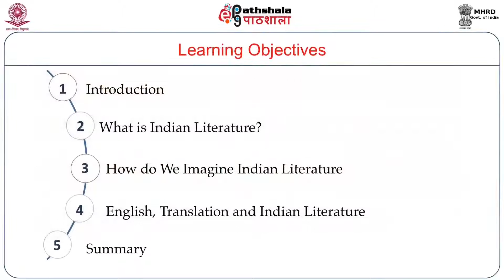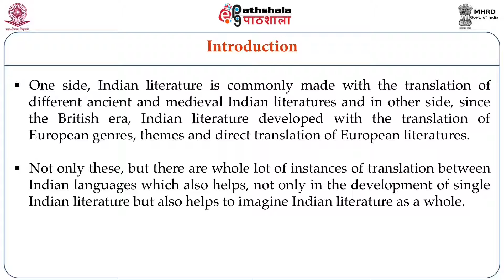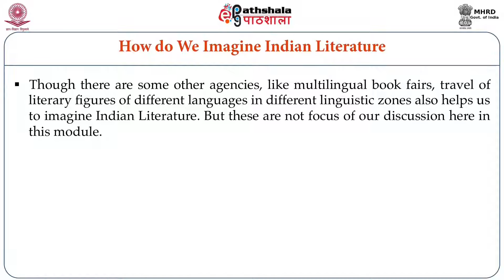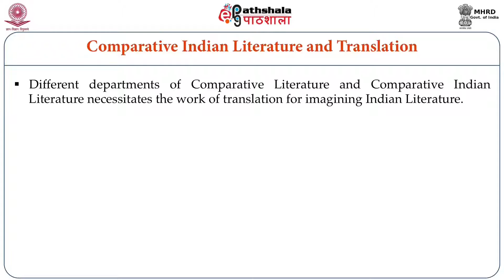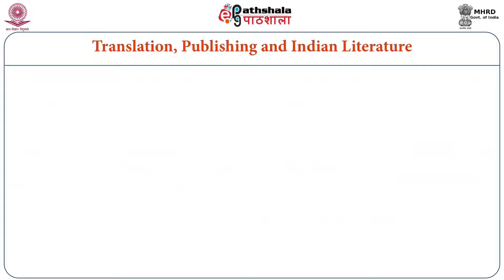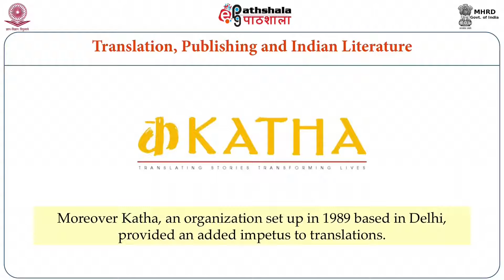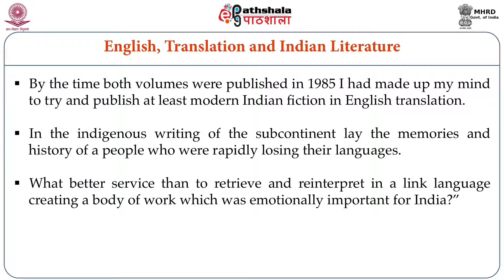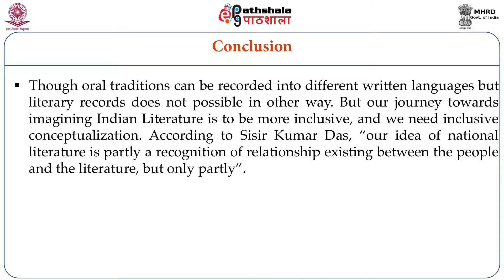Translation and the Idea of Indian Literature (ENG)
Subject : English
Paper  : Literary Translation in India